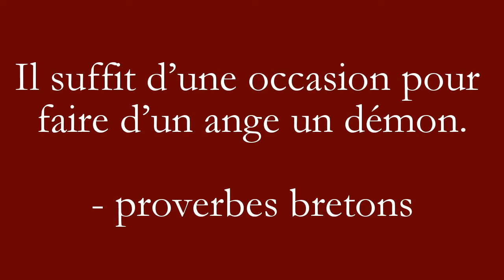Il suffit d’une occasion pour faire d’un ange un démon. - proverbes bretons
Il suffit d’une occasion pour faire d’un ange un démon.

- proverbes bretons